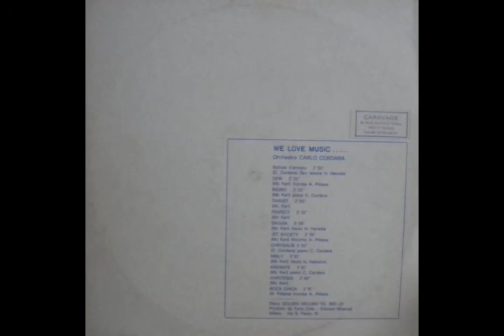Orchestra Carlo Cordara - battuta d'arresto